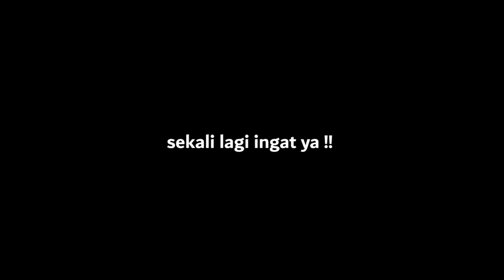Review Skin Summer Malah Berujung Ngambil "Tisu" 😭😭 - Azur Lane Indonesia #31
Event Confluence of Nothingness
Skin kapal apa yang kalian suka pada event kali ini ?

【 DISCORD SERVER! 】